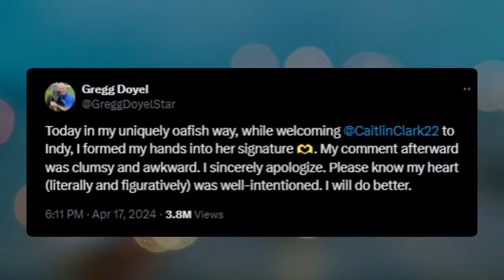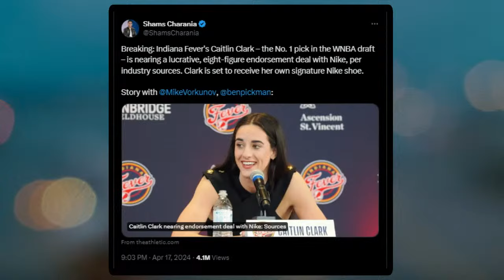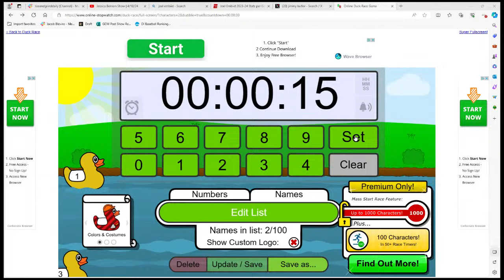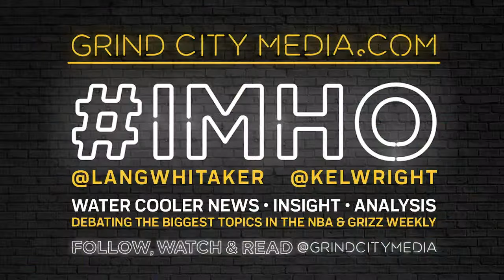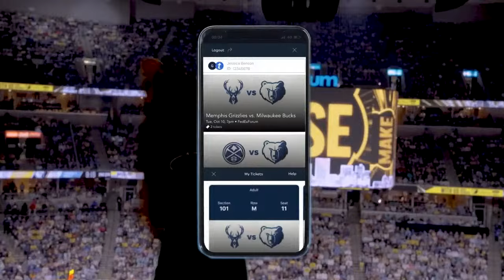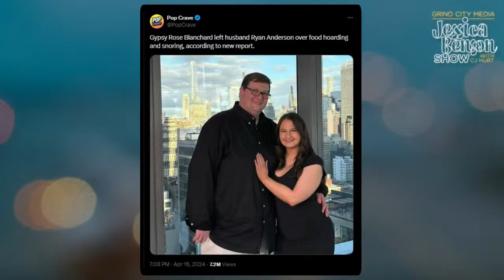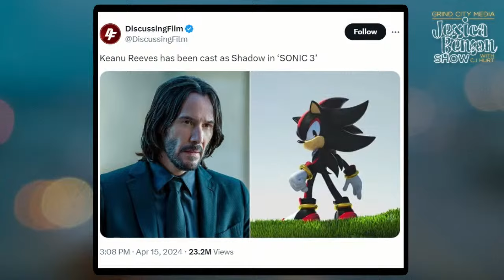76ers Clinch, Treat Women Like People, And School Cafeteria Food Draft | Jessica Benson Show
Jessica shares her thoughts on last nights Play-In games, talks to Teresa Walker about Gregg Doyel's weird interaction with Caitlin Clark, shares her favorite food dishes from school lunch and more.

0:00 start/set the show
5:00 Play-In recap
24:00 Teresa Walker
46:00 DRAFT: Elementary School Cafeteria Foods
1:08:00 Mentoring Matters Summit
1:15:00 Jessica's 'Civil War' preview
1:22:00 Deadpool popcorn bucket
1:26:00 Pringles, a common movie snack, partners with Crocs
1:28:00 The person 'Gypsy's Revenge' is based off of gets a divorce